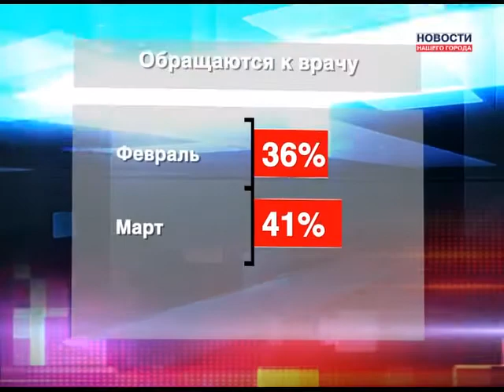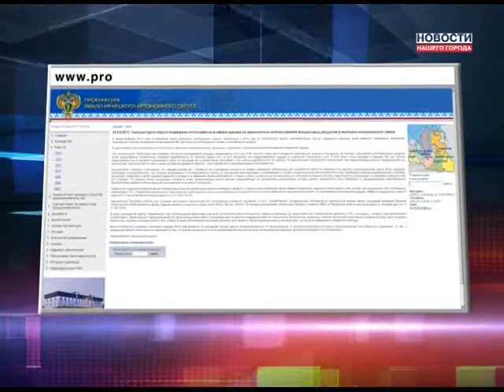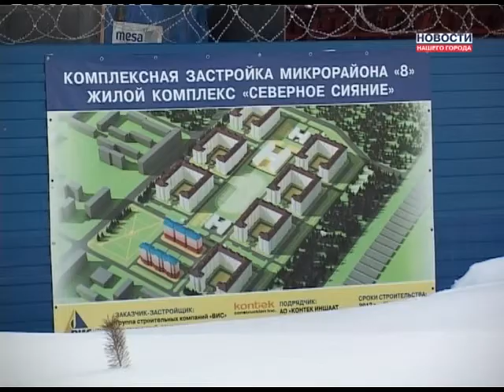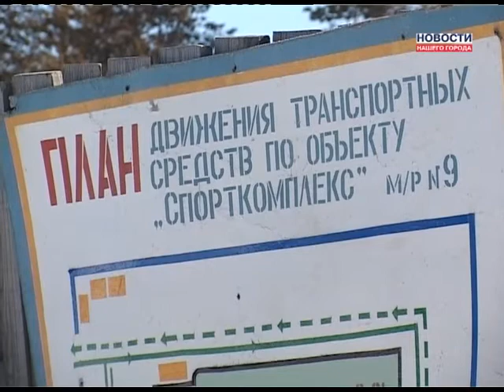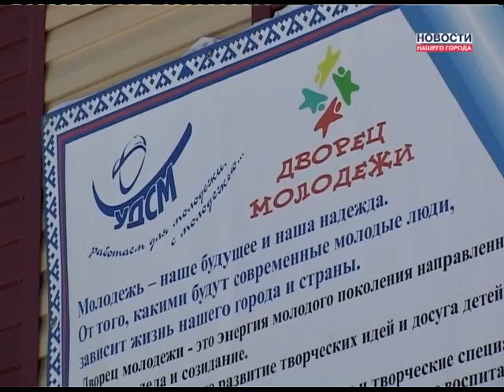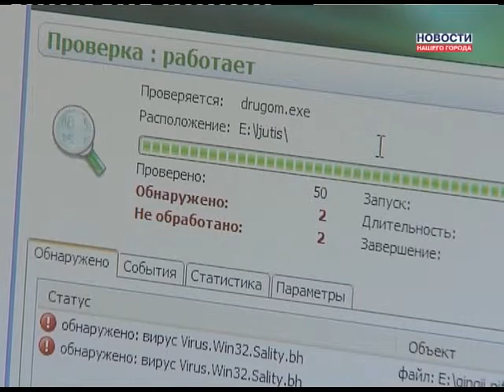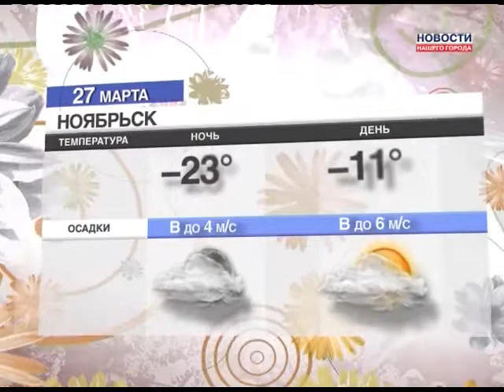26.03.2013 Новости Нашего Города